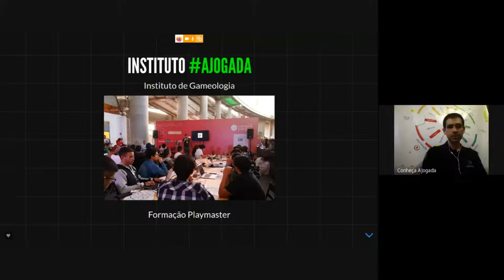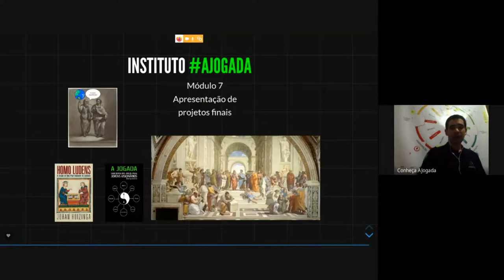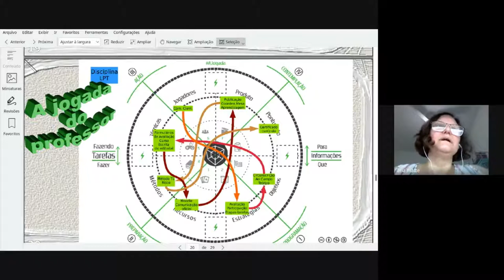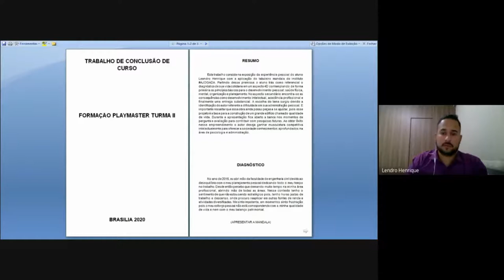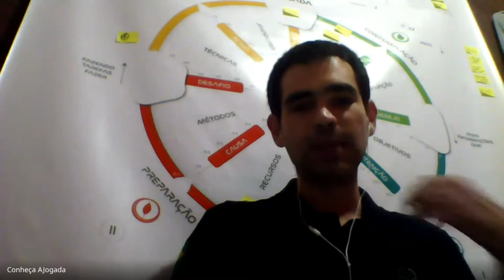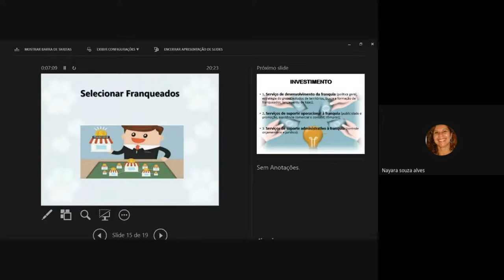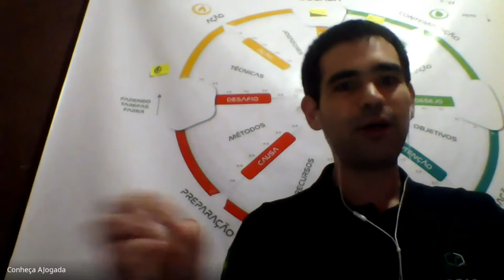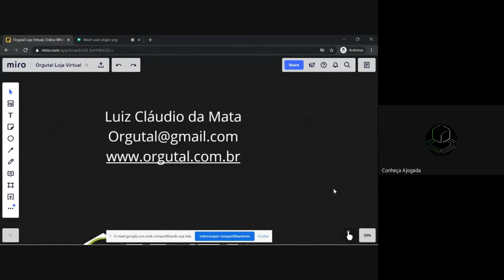Banca avaliadora da Turma 2 - Formação Playmaster - Veja os projetos dos alunos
No dia 06/09/2020, às 18h, aconteceu a formatura da primeira turma de formação de playmasters autorizados do Instituto AJogada. Conheça nossos novos consultores e seus projetos

1. Ana Fricke Matte: resultados com AJogada no evento acadêmico UEADSL.

2. Leandro Henrique: resultados com AJogada no redesenho de rotinas de trabalho.
3. Nayara Alves: resultados com AJogada no planejamento de uma franquia.

4. Luiz Claudio: aplicando AJogada no planejamento de uma loja digital de jogos.